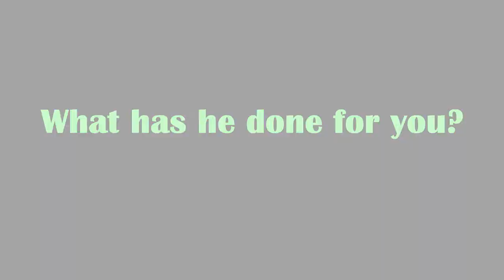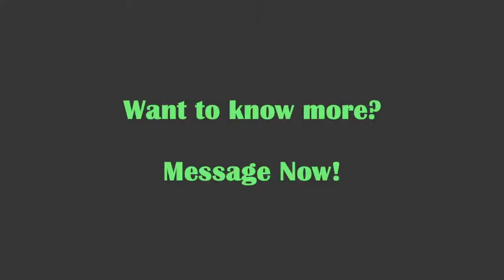Client Testimonial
Matt Haughan Client Testimonial Video